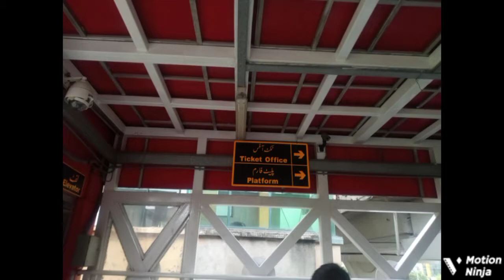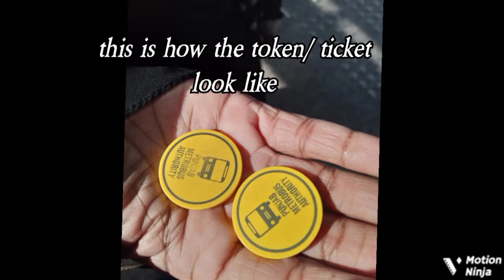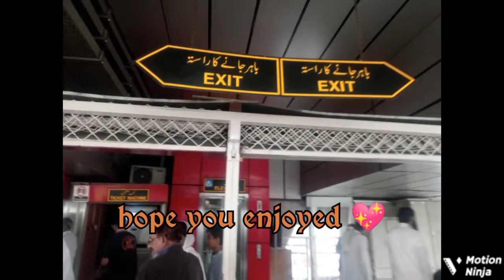Our Experience on Metro bus 🚌